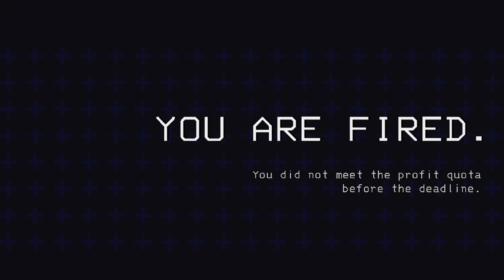This isn't worth the paycheck (lethal company)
Just a compilation of a lethal company session we had